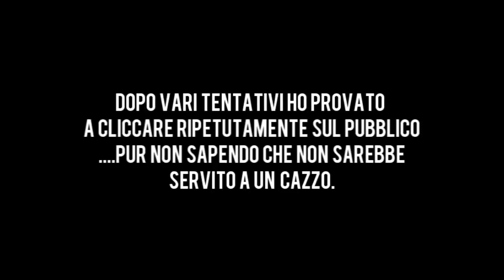IL MAESTRO DEL TROLLING!! - Trollface Quest 4